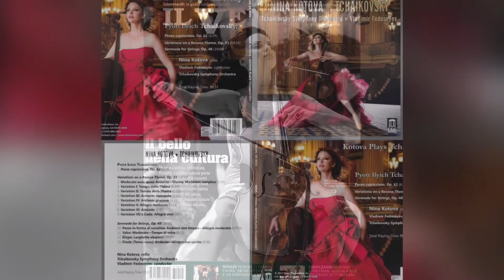Cellist Nina Kotova Albums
Kotova made her Western debut at Wigmore Hall, performed at the Barbican Centre in London in 1996, released her chart-topping debut album for Philips Classics, and made her Carnegie Hall debut in 1999.

Kotova has performed in recital and as a soloist with major orchestras across the globe touring the capitals of Europe, Asia and the Americas. She has performed at the Concertgebouw in Amsterdam and at the Berlin Philharmonic and has collaborated with leading artists and conductors such as Vladimir Jurowski, Jean-Yves Thibaudet, Antonio Pappano, John Malkovich, Hélène Grimaud, Jeremy Irons, Joshua Bell, Lang Lang, Sarah Chang, Sting and many more. She has had the distinction of performing live in broadcast from Red Square in Moscow, for the Imperial family of Japan, and at Buckingham Palace in a special concert for Prince Charles.

In 2011 Kotova received an award for outstanding cultural contribution to Tuscany from the Tuscan-American Association as a co-founder of the Tuscan Sun Festival.
She co-founded the Tuscan Sun Festival in 2003 and its sister-festival Festival Del Sole in Napa Valley in 2006 and served as the Artistic Director of the Tuscan Sun Festival (also known as the Festival del Sole) in Cortona, Italy.

As a professor, Nina Kotova has taught as an Artist in Residence at the University of Texas in Austin, Texas.

Shortly before the fall of the Soviet Union, Nina has defected to the West. In her early twenties, Nina has briefly pursued her second career as a top high fashion model, working with such designers as Emanuel Ungaro, Missoni, Chanel and others for fashion shows and editorial.

In addition to her debut album for Philips Classics, she has recorded the Bloch Schelomo and her own Cello Concerto, the Dvorak Cello Concerto with the Philharmonia Orchestra for Sony, and the Deutsche Grammophon compilation Masters of the Bow, paying homage to the greatest cellists of the last 50 years. She released a recording of the Bach Cello Suites, a recording of Russian sonatas with pianist Fabio Bidini for Warner Classics and Nina Kotova Plays Tchaikovsky recording for Delos Productions with the Tchaikovsky Symphony Orchestra conducted by Vladimir Fedoseyev. She has been the subject of numerous features in Vogue, Elle, Hello!, Harper's Bazaar, Newsweek, The Sunday Telegraph, and the Wall Street Journal. She has appeared on the covers of Classic FM, Classical Music magazine, Gramophone China, Il Venerdi Italia, Record Forum, and Reader's Digest.

"...Nina is a musician of high seriousness and real talent..." - TIME MAGAZINE

"...She's a talent to reckon with - poised, committed, graceful and spirited." - Los Angeles Times